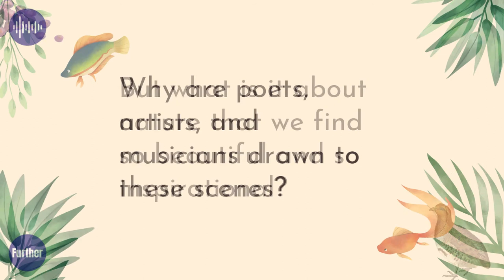BE INSPIRED | How to find inspiration for life in nature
Most of us would admit to finding a sunset somewhat moving and possibly inspirational. Few of us can walk past a beautifully red and purple sky without stopping to take a look and probably upload a picture to Instagram. The same can be said of star-filled skies and crashing waves.

See this video:
Why We Find Nature Beautiful
Where the Inspiration Comes In
How to Harness Peak Experiences

People also watched:
Questions to be answered in this video:
But what is it about nature that we find so beautiful and so inspirational?
Why are poets, artists, and musicians drawn to these scenes?
And how can you use this to encourage more creativity in your own life?
How do you get inspiration from nature?
How do you find your inspiration in life?
How do you find inspiration?
How do you find creative inspiration?